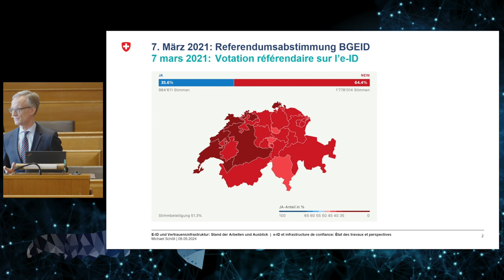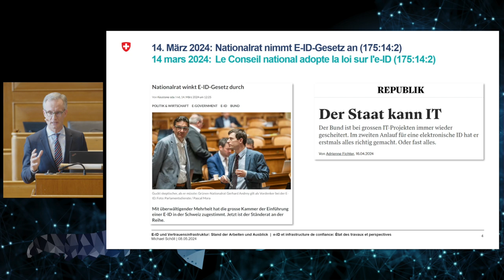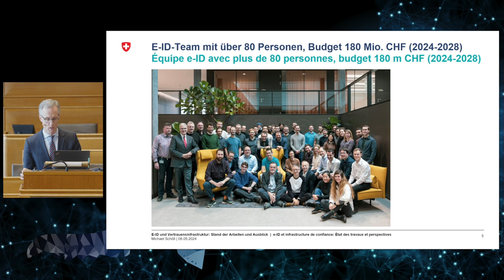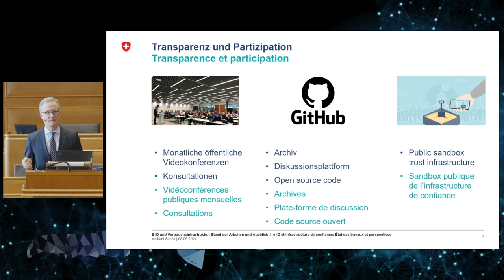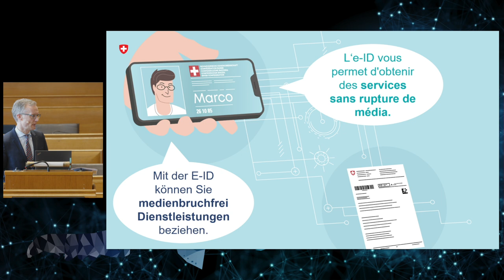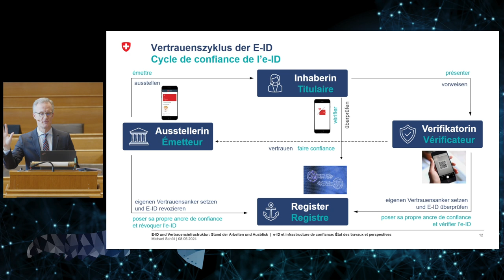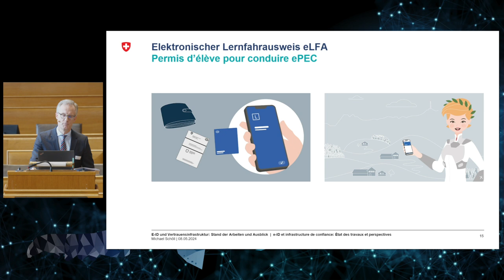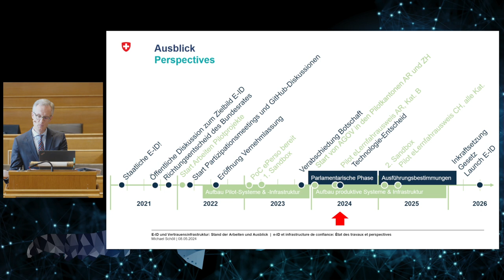TRANSFORM 2024: E-ID und Vertrauensinfrastruktur (Dr. Michael Schöll)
E-ID und Vertrauensinfrastruktur
Dr. Michael Schöll, Direktor Bundesamt für Justiz

Seit dem Referendum über das erste E-ID-Gesetz ist viel passiert. Inzwischen arbeiten über 80 Personen an der neuen E-ID. Sie schaffen die gesetzlichen Grundlagen, entwickeln Systeme, sammeln Erfahrungen mit Pilotprojekten, pflegen den Kontakt zu den zukünftigen Nutzerinnen und Nutzern etc. Michael Schöll berichtet über den aktuellen Stand der Arbeiten, bietet einen Ausblick und beantwortet die Frage, welchen Beitrag die E-ID zum digitalen Service Public leistet.